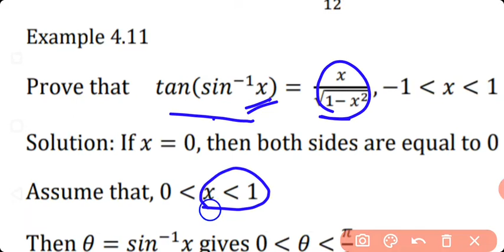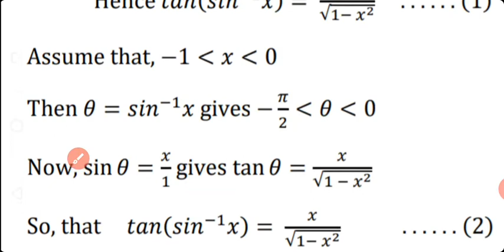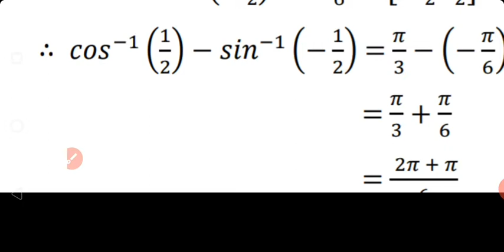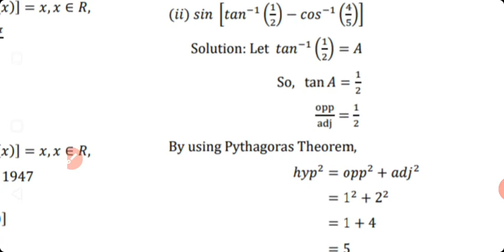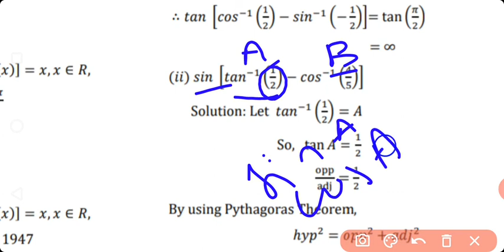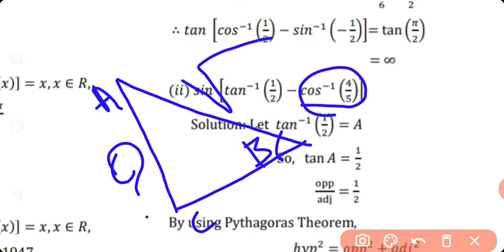XII maths/ Unit4/ Inverse Trigonometry Functions/ex4.3 all sums